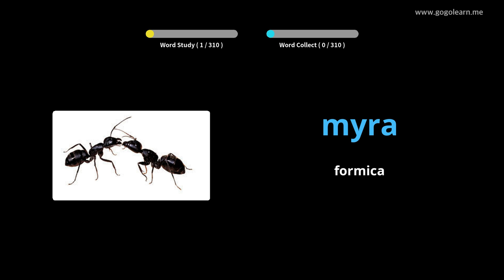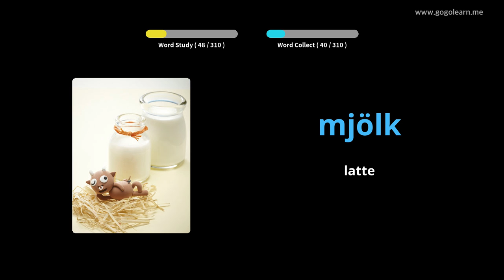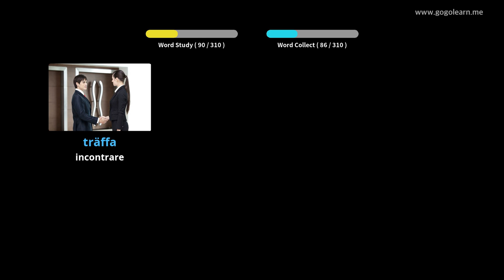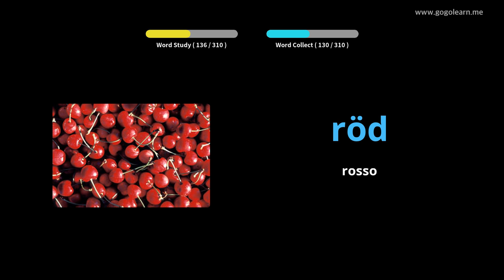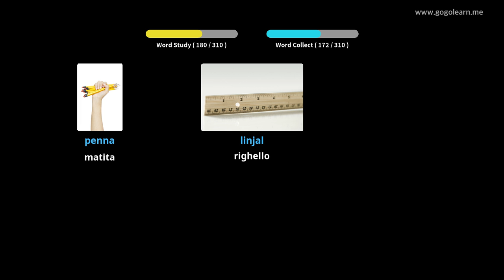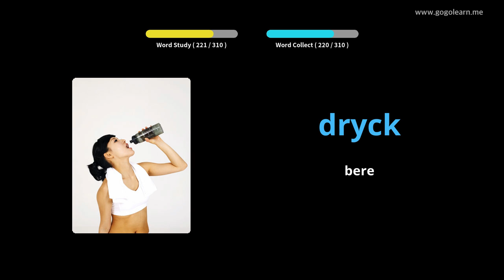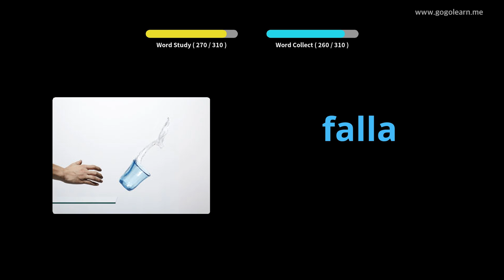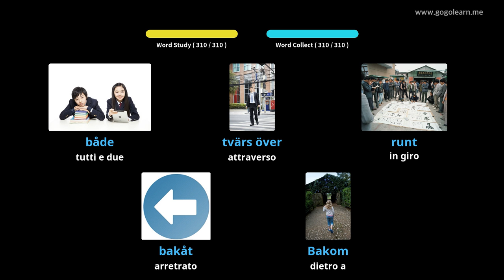Impara il Svedese Attraverso Le Immagini |Vocabolario Svedese Ascoltando Durante La Guida | Golearn